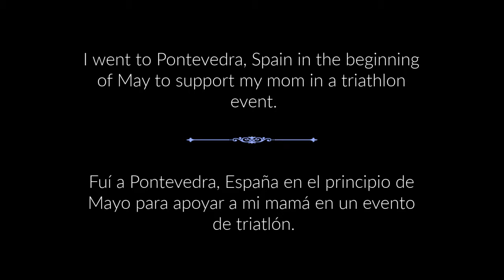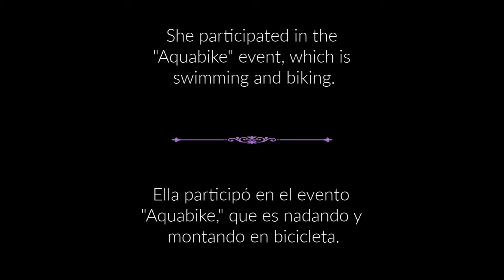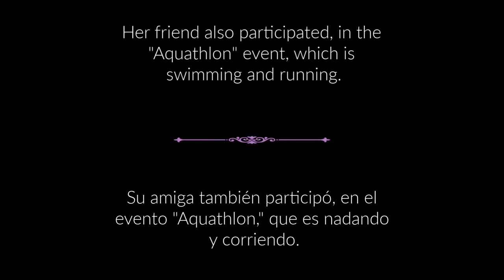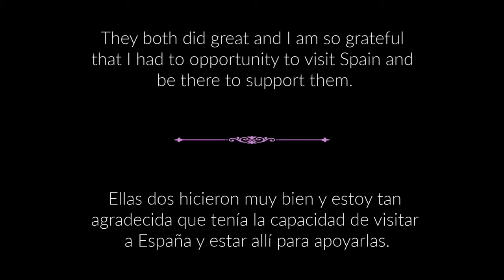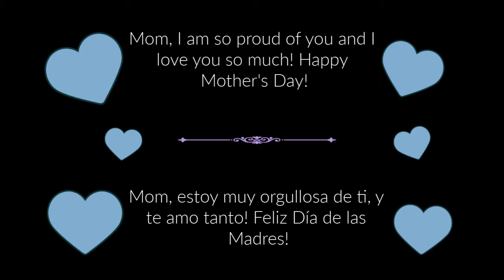Photos From my Trip to Spain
This is my collection of photos from the trip I took to Spain in the beginning of May, enjoy!

Éste es mi colleción de fotos de mi viaje a España en el principio de mayo, disfruta!